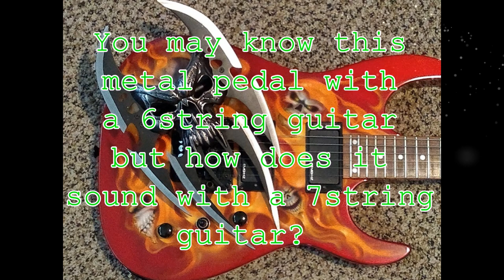7 String with Randall RRed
Trying something different... recorded video at night with Flame lanterns for light source.  You may know this pedal with a 6 string guitar but how does it sound in a bedroom setting, not over produced, on a 7 string guitar? Listen to find out for yourself. It should be obvious that this demo I am using the 6th and 7th strings on the guitar only.